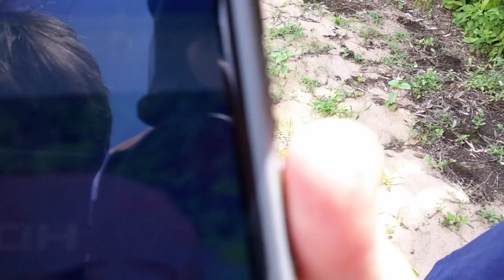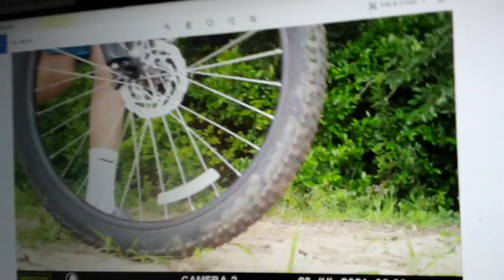never tried so hard for a cyote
even though we killed no cyote it was still fun